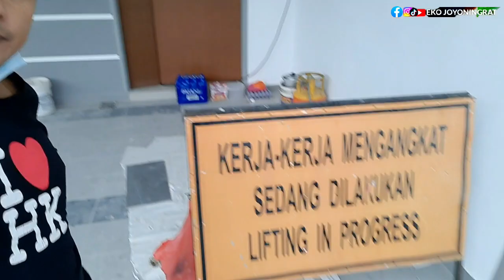PAGI-PAGI HUJAN LEBAT JOM BUAT KOPI DAN SARAPAN ROTI